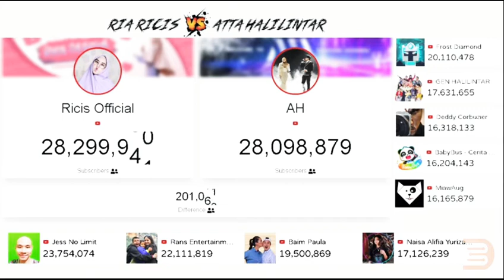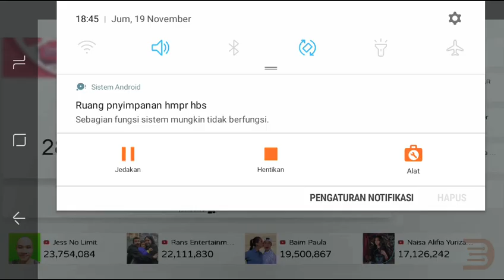🔴 Ricis official vs Atta Halilintar-Top 10 besar YouTubers Indonesia poling subscribers counter real